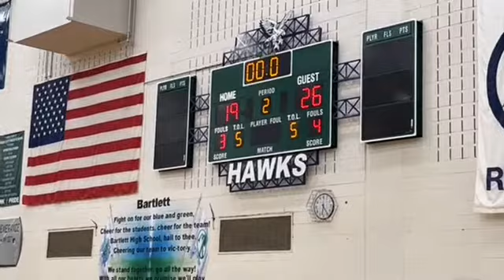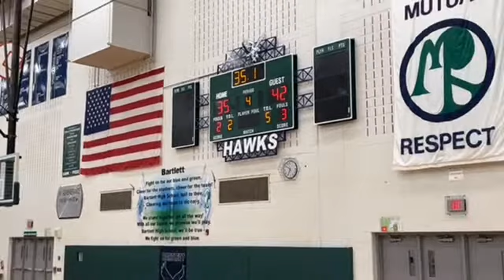20220106 Storm A vs Bartlett